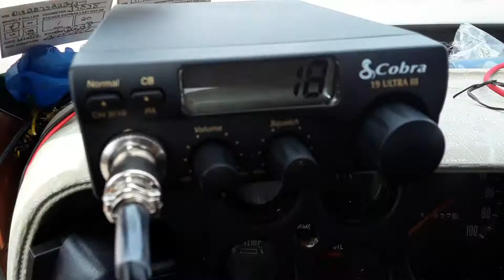77 dodge d150 update